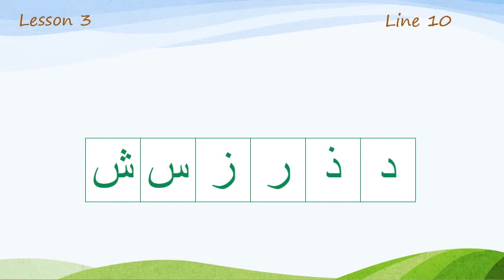Line 10 Lesson 3